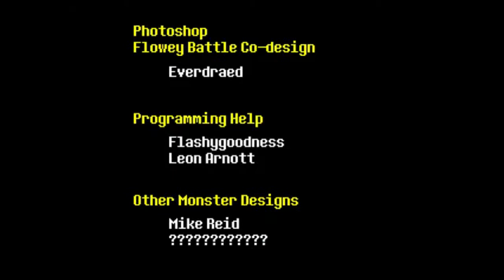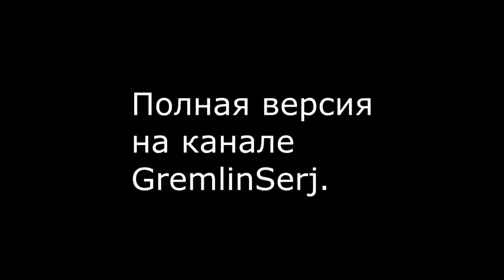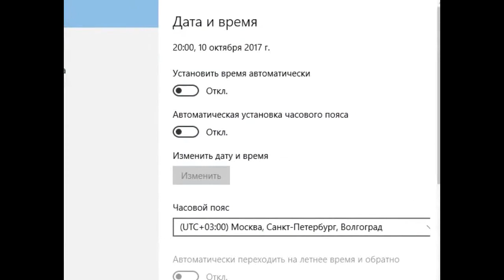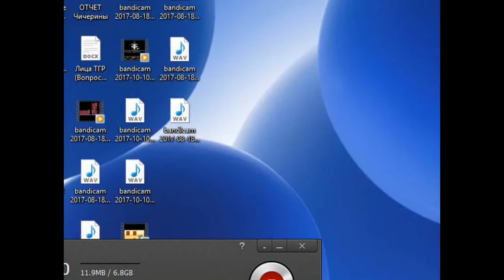UNDERTALE - 29: GremlinSerj - Хардмод и секретики - [ПРОХОЖДЕНИЕ]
Слепое прохождение UNDERTALE. Эта инди-игра не просто забавная сказка со своим удивительным миром, населённым уникальными живыми существами-монстрами. Это история о выборе между тем что легче, и что правильно; что будет лучше для тебя и что принесёт радость другому. Эта игрушка учит добру и возвращает каждого в прекрасное время детства, где воображение создаёт чудеса и нет ничего невозможного.
Наш летсплеер GremlinSerj готов провести вас в мир этой сказки, хватайте его за руку и вперёд!